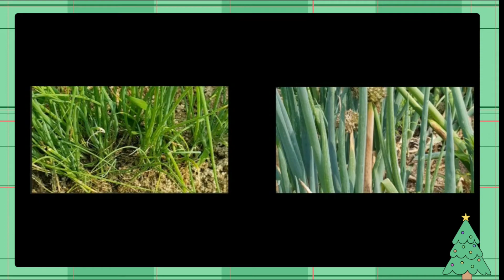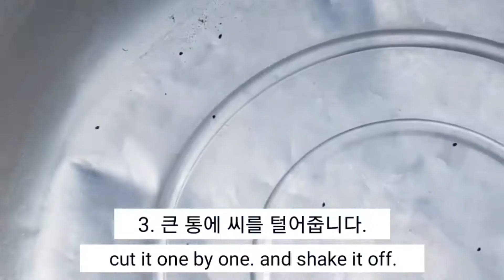Green onion/sebuyas dahon/seeds/planting/harvesting/심는 방법, 대파 씨 만들기 7밭 / 대파 / 귀농/ 텃밭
대파 심기와 씨 만드는 법에 대하여.